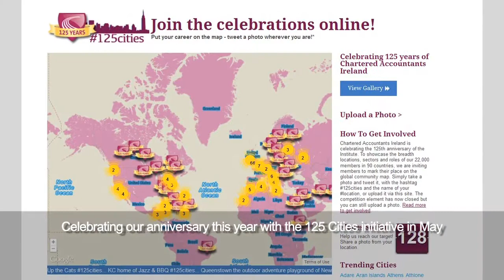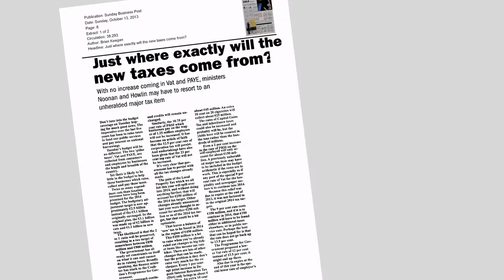Chartered Accountants Ireland Events 2013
A collection of photos showing events participated in by our members during 2013.

Chartered Accountants Ireland is the largest and longest established accountancy body in Ireland. It has over 22,000 members and 6,000 students, and it is the leading voice of the accountancy profession in Ireland . It is a member of Chartered Accountants Worldwide and the Global Accounting Alliance.